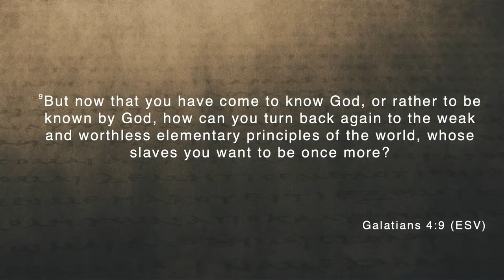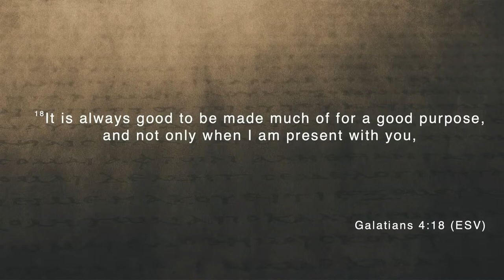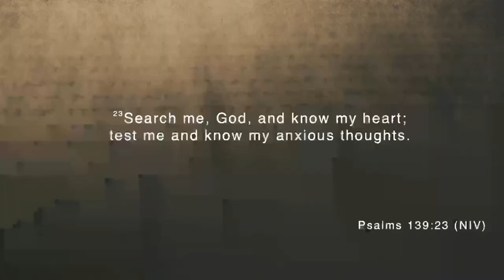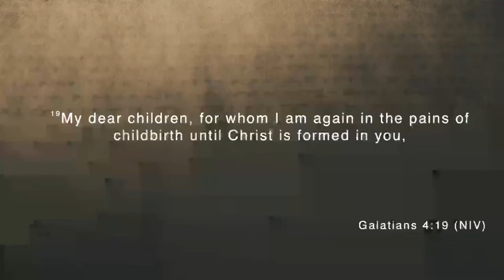When Sons Act Like Slaves by Pastor Alex Kulibaba